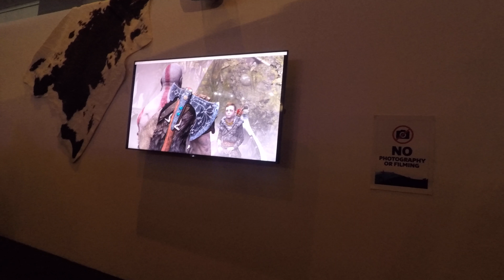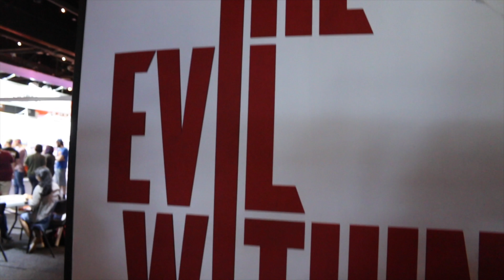EB GAMES EXPO 2017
Gilbo Swagins attends the EB GAMES EXPO 2017 at the Gold Coast to check out the new and upcoming games for 2017/2018 , there will be previews from God Of War, Wolfenstein and FarCry 5.